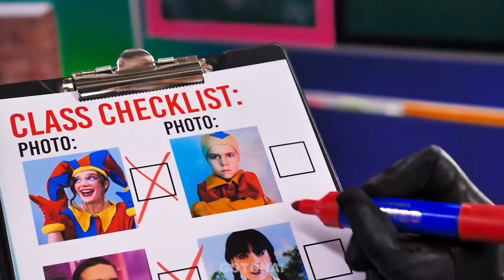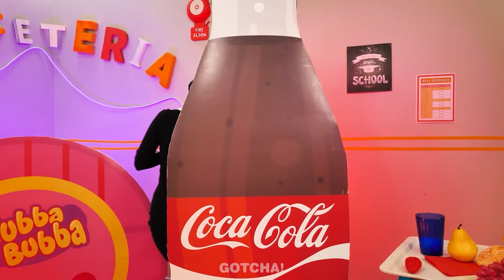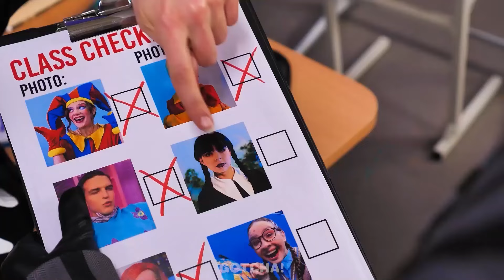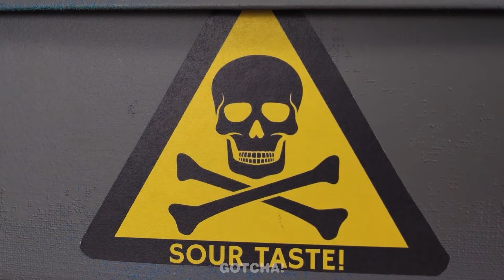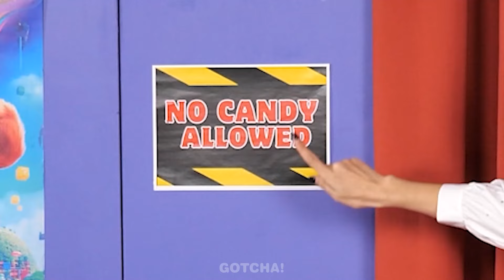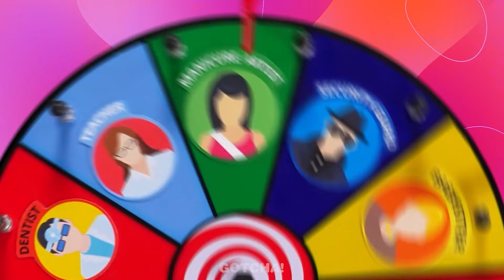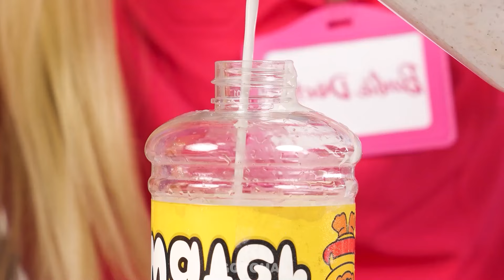Escondidas Extrema con Merlina | Situaciones Divertidas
¿Qué hacer cuando la profesora mala está enfadada contigo? Así es, esconderse de ella en la escuela.

Si te gustó este video, también te puede gustar: Construye un Parque Acuático para Hermanas con Gadgets | Geniales y Útiles Trucos DIY